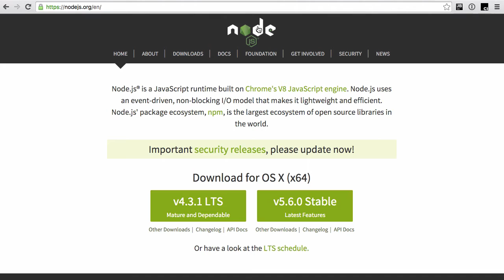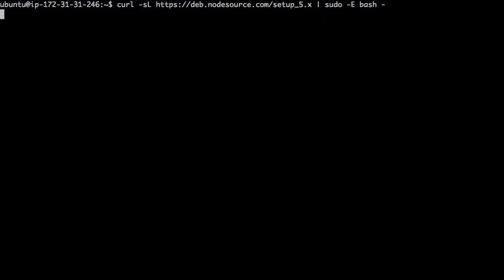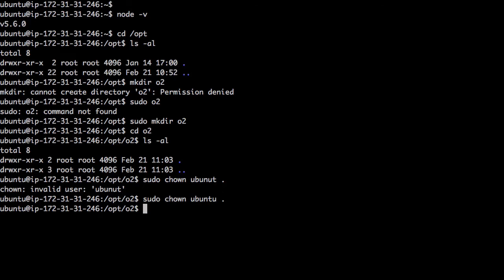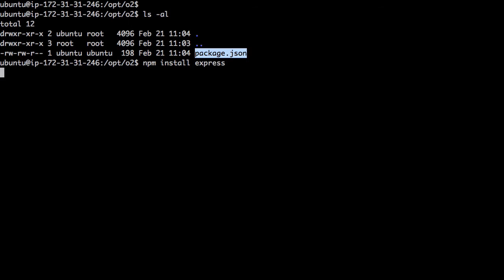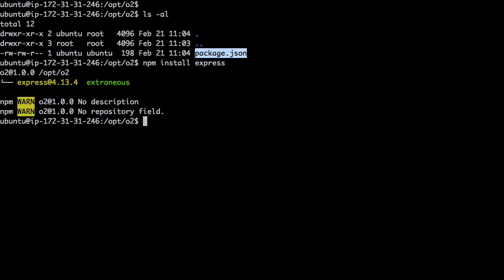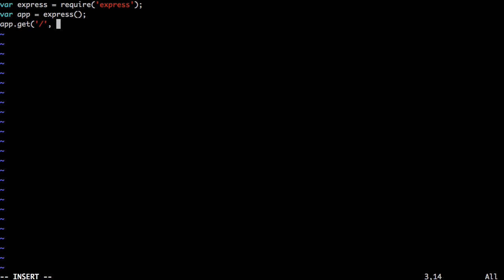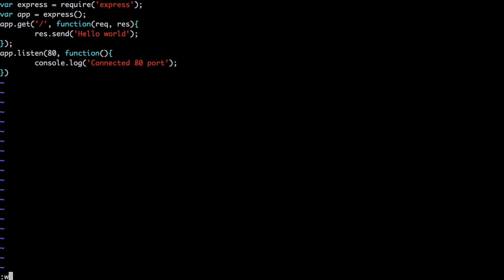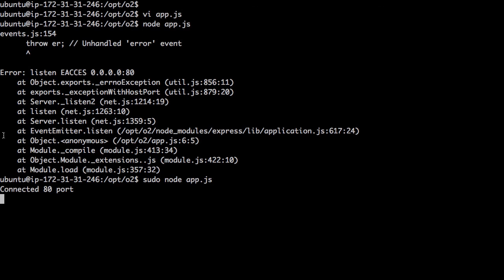AWS - 부록 : nodejs 환경 설정